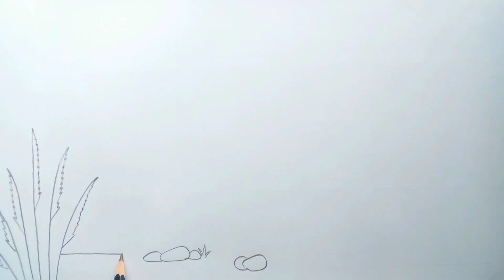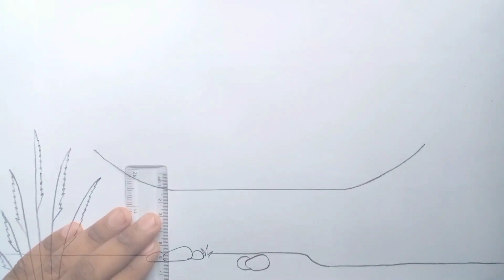নদীর দৃশ্য আকাঁ | How to draw a Boat easy and simple | step by step | নৌকা আকাঁ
𝐈𝐧 𝐐𝐮𝐞𝐫𝐢𝐞𝐬:
➤gramer drisso drawing easy
➤নৌকা আঁকা
➤boat drawing
➤draw a boat
➤drisso drawing
➤how to draw a boat
➤ship drawing
➤নৌকা আকা

► 𝐔𝐬𝐞𝐝 𝐭𝐡𝐢𝐧𝐠𝐬
➊ . Pencil Name - NATARAJ 4B or DOMS Pencil
➋ . Paper Name - Double Offset paper
➌ . Titi oil pastels
➍ .Staedtlar watercolor pencil
➎ .Zinix Watercolor pencil
➏.Diamond Color pencil